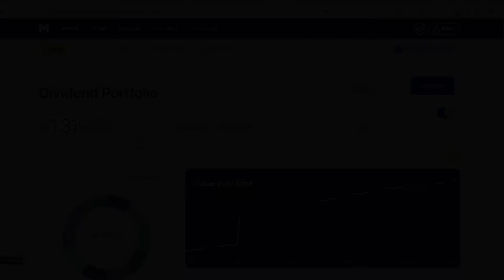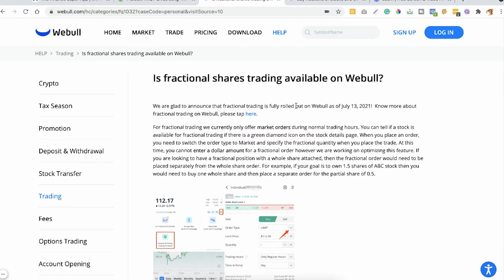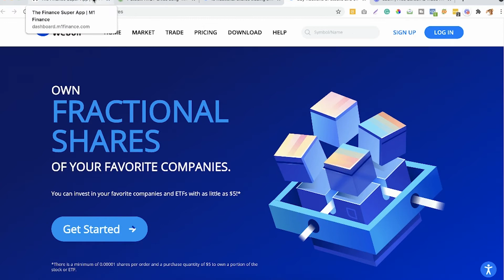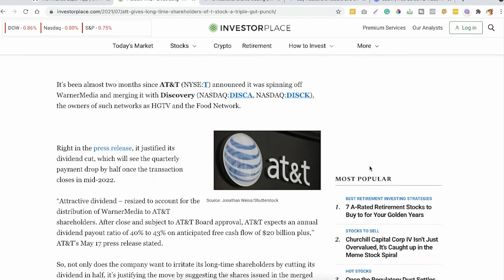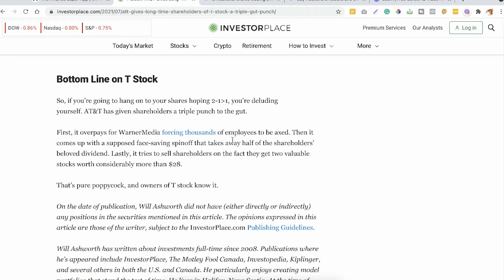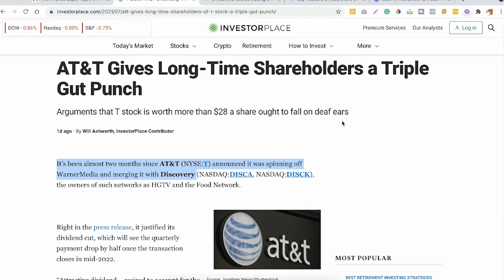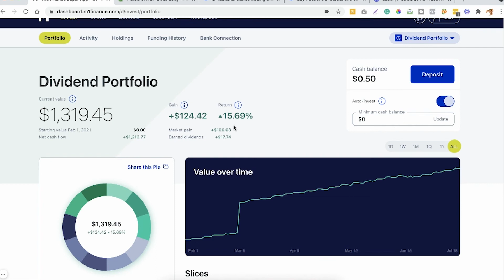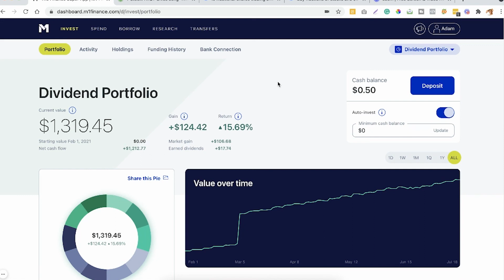From $100 to $1300 - Dividends Portfolio Update / Buy Fractional Shares on M1 Finance and WeBull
🤑 Start your own Dividend Portfolio with M1 Finance and get $30 using my referral

Passive income at its finest - get your money to work for you, my friends. Yes, you should have a savings account too! But after you've saved enough, you should definitely consider investing and getting your money to work for you.

💳 CREDIT CARD
Chase Ink Business Credit Card

Reward Points for your everyday purchases?

Stay hydrated 😁 💦

M1 Finance is among the best investing platforms for you to start investing on because you can literally start investing with less than $4 a day! And when you invest in dividend stocks you get monthly or quarterly dividend payouts. This is another income stream for you, my friends. 🤑 Start your own Dividend Portfolio with M1 Finance and get $30 using my referral

Financial education and financial literacy are incredibly important for us here on this channel. We want to empower others to take control of their life by improving their finances which includes making, managing, and growing money. Investing in stocks, including dividend investing, may help you with growing your money. Yes, this is another way you start increasing your income and making more money. Join the journey as we continue working towards financial freedom.